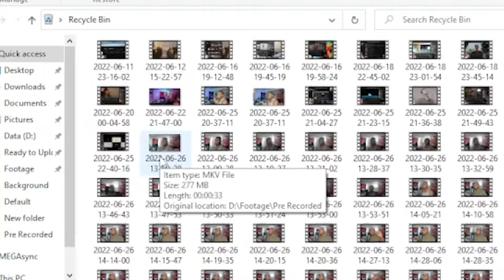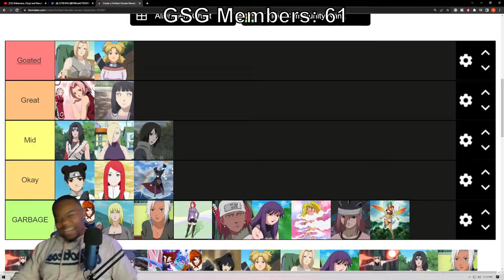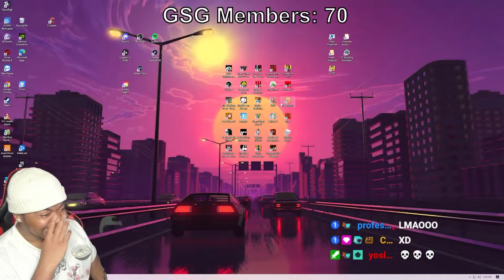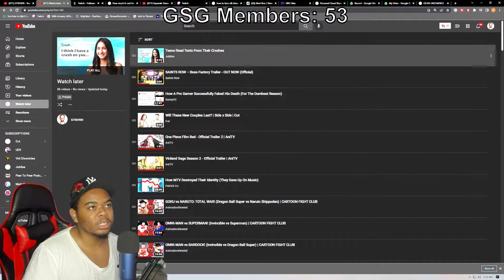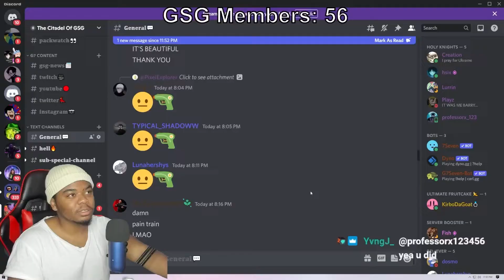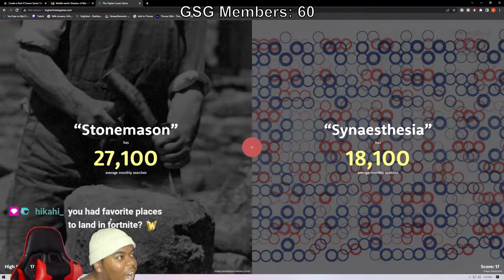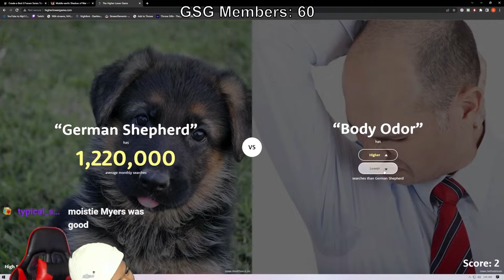JUNE7SEVEN 🔥 | Best Of G7SEVEN June Compilation